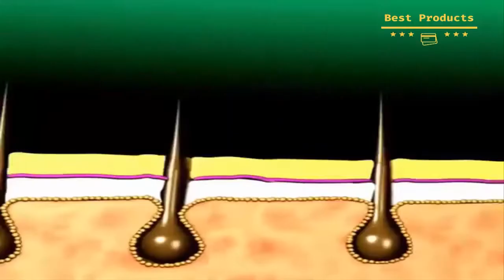Hair Removal Spray Away Hot 2018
The revolutionary new beauty hair removal that removes unwanted
 hair fast and efficiently. And it’s pain free! Just spray and simply wipe away and you’ve got silky smooth skin that lasts for up to six weeks.

Bye bye, wax
You can even spray away ugly short stubble. Thanks to this incredible hair removal, you'll never have to wax or shave again. It's perfect for arms, underarms, chest, stomach, your bikini line, legs, and more! It's enriched with ingredients such as aloe vera. That makes your skin smoother. Vitamin E, and that's going to moisturize your skin, and orange extract to reverse the signs of aging.

More than a simple cream
It is not smelly, irritating depilatory cream but a clear, natural, vitamin enriched formula that dissolves the whole hair down to the root without any pain. Leaving your skin moisturized, hydrated, healthier and younger and hair free for up to six weeks! It is the secret to never shaving, never waxing again, and having soft, smooth skin free of unwanted hair.  It's going to change the way that you think about removing hair forever.

The easiest depilation method
It's not only very easy to use, you just literally spray it on your skin, wipe it away and the hair comes off with you. But also, it's really good for your skin, so it nourishes your skin as you're getting rid of the hair. The spray is clear. There's no mess. All you have to do is just spray it on yourself, swipe it away, and all the hair is gone. It's really amazing. Your skin is going to look better, it's gonna feel better, it's gonna be nourished because there's vitamins in it and your hair won't grow back for weeks.

Hold the spray in 15 cm - 30cm distance from the body. Use the product only for the purpose it was designer for (hair removal).
Shake well & squeeze the spray down direction of body hair growth.
Keep the spray on the body 5-10 minutes, than use the wet towel to wipe off the remaining depilatory foam & hair.
Immediately after removing the hair and completing the process, wash off the body.
Use again if needed minimum 15-20 days after the last application.
If any irritation or unusual effect of the body accure  please stop using the item and read the instructions on the package.

No Damage No Pain Anti allergic Mousse Spray Foam Mousse Creams Depilatories For Both Women And Men

Precautions:
Face Usage: Due to soft sensitive facial skin, first coated with a little hair removal product, no discomfort or allergic reactions, can be ensured.
1, hair removal site does not apply hot water and soap or wash, are not just using sweat or deodorant within 24 hours after epilation.
2, if not accidentally on the depilatory mousse, flush immediately with water.
3, nose, ears, breasts, intimate parts. Injury and inflammation of the skin are not suitable if they apply.
WORLDWIDE DELIVERY 🌍✈
SHIPPING :

We are excited to offer international shipping for most destinations of the world.
We ship items in 1:3 business days.
Products arrive to the USA in 7-19 business days of shipping time.
Products arrive to the rest of the world in approximately 16 a 28 business days of shipping time.